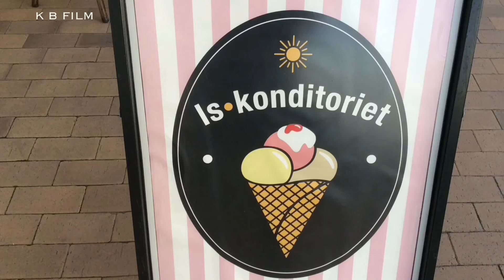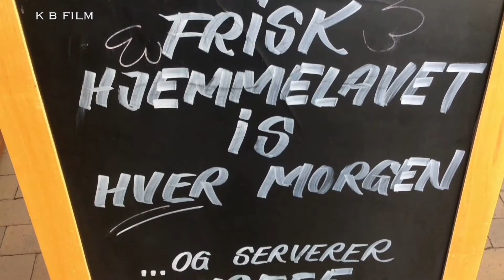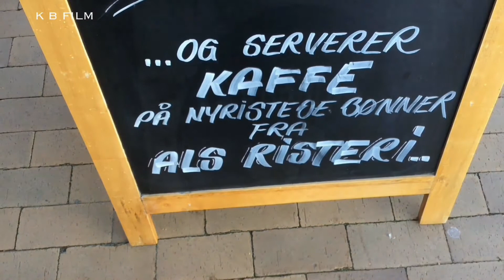Iskonditoriet i Sønderborg kåret som Danmarks bedste ishus 2020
Iskonditoriet på havnen i Sønderborg et blevet kåret som Danmarks bedste ishus 2020